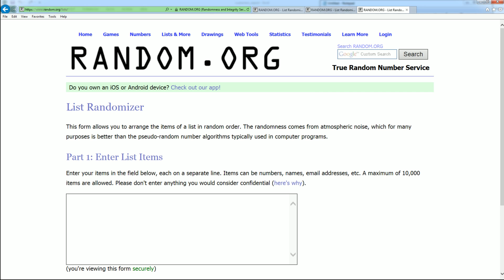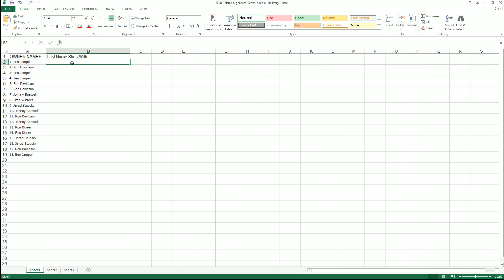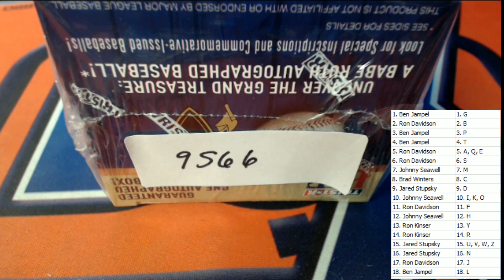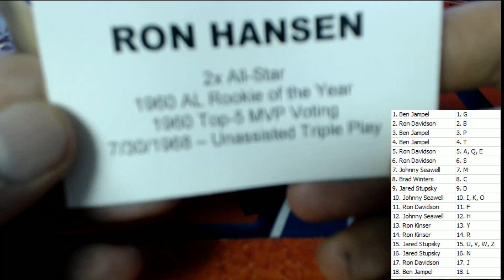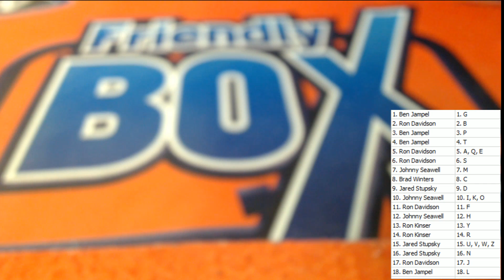2015 Tristar Series 7 Autograph Baseball Box 9566